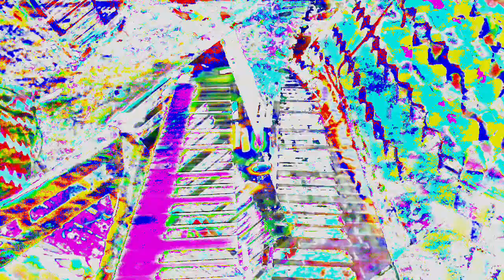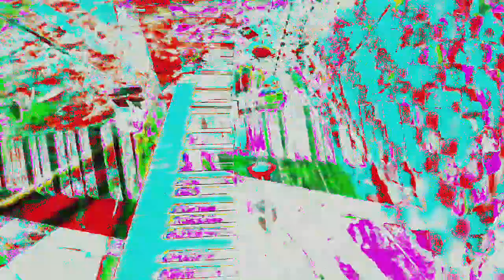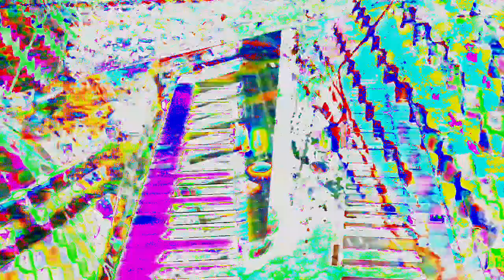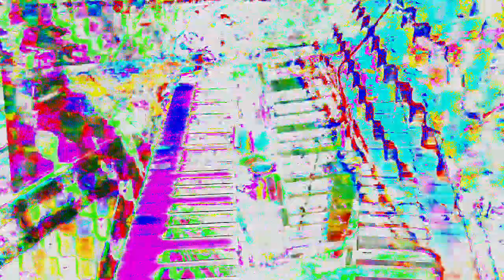Movie 24 06 13 11h17m31s